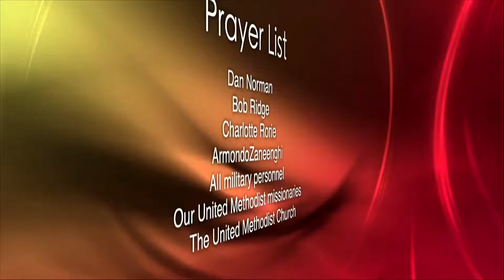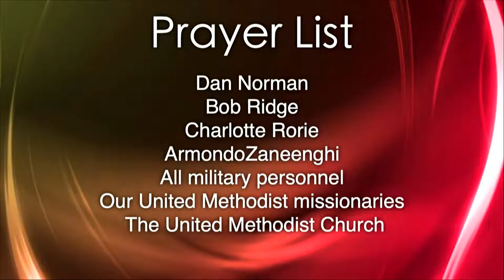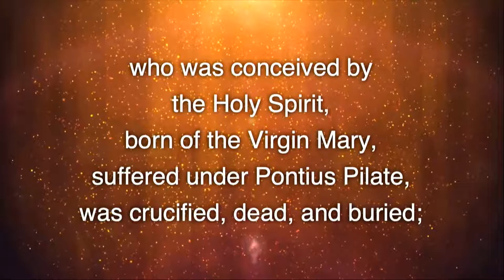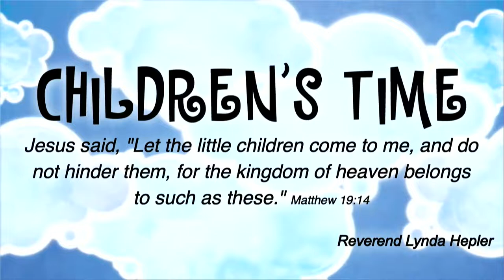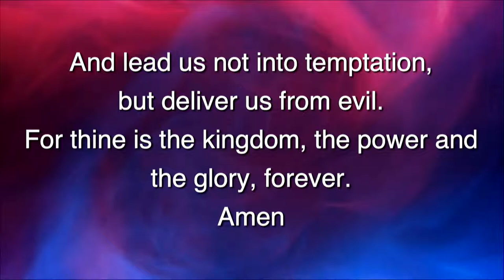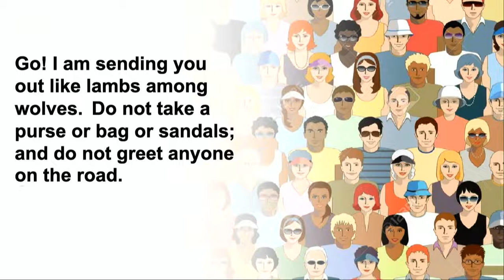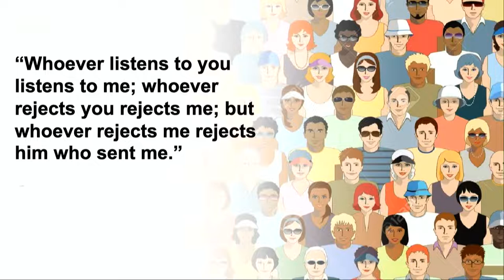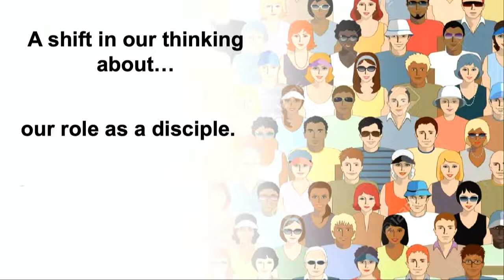Worship at Memorial UMC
11:00 Worship at Memorial UMC